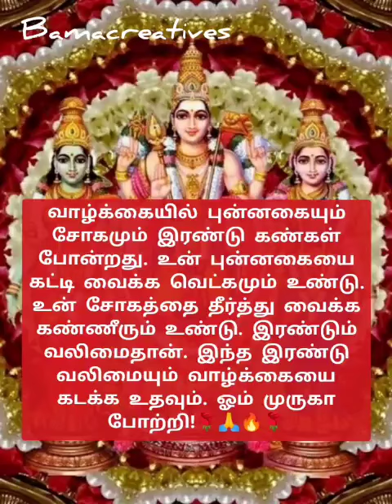🔥🌺🥀வாழ்க்கையில் புன்னகையும், சோகமும் 🔥🌹🌺முருகனின் அருள் மொழிகள் 🔥🌹🌺🥀🦚